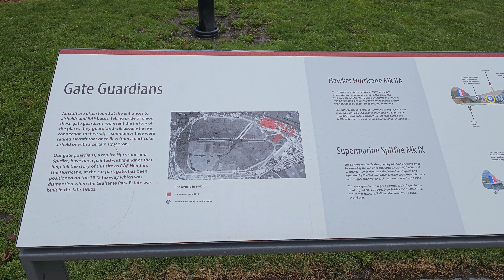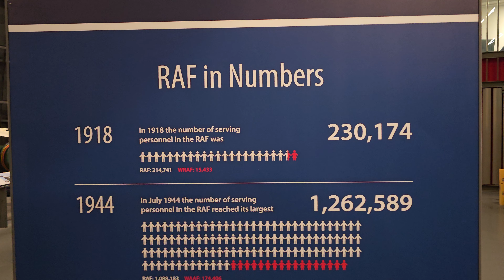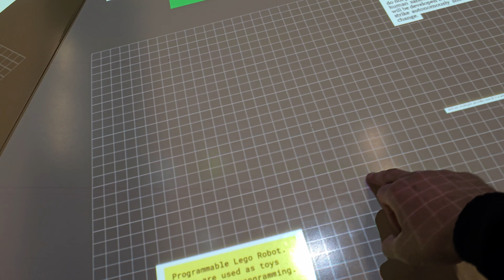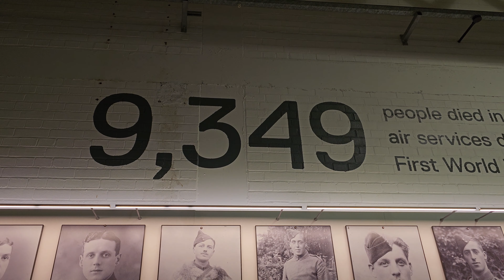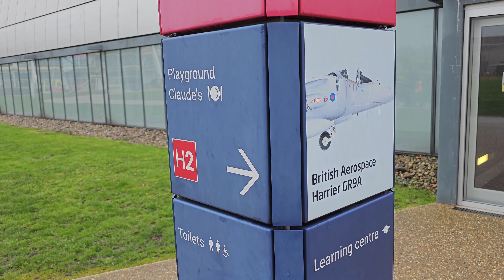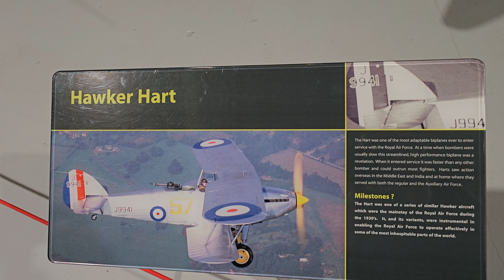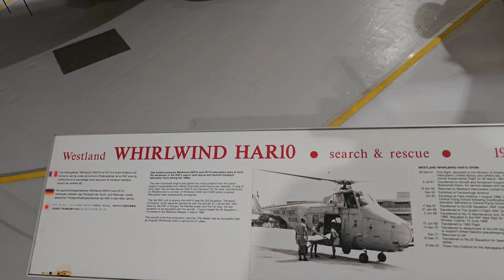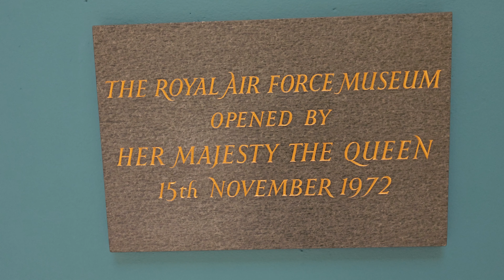Royal Airforce Museum - London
Welcome to the RAF Museum, a treasure trove of aviation history located in London. In this video, we take you on a tour of the museum, exploring its vast collection of planes, helicopters, and exhibits that offer a unique insight into the history of flight and the role of the RAF in shaping it.

As we wander through the galleries, we see iconic aircraft from different eras, including the legendary Spitfire, the powerful Lancaster bomber, and many others. We also learn about the brave men and women who flew these planes, and their incredible stories of heroism and sacrifice.

In addition to the aircraft exhibits, we explore interactive displays, multimedia presentations, and other fascinating exhibits that make the RAF Museum a must-visit destination for aviation enthusiasts and history buffs alike.

Whether you're interested in the evolution of flight, the history of the RAF, or simply enjoy exploring museums, this video offers a captivating glimpse into the world-class collection of exhibits and artifacts that can be found at the RAF Museum. So sit back, relax, and let us take you on a journey through aviation history!